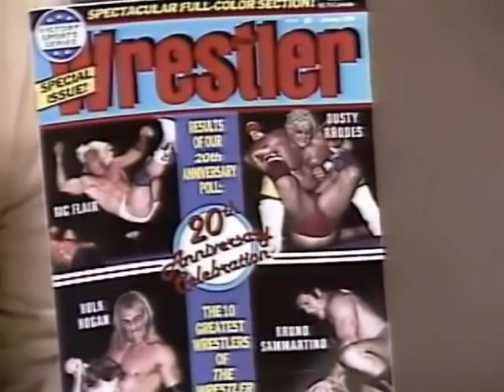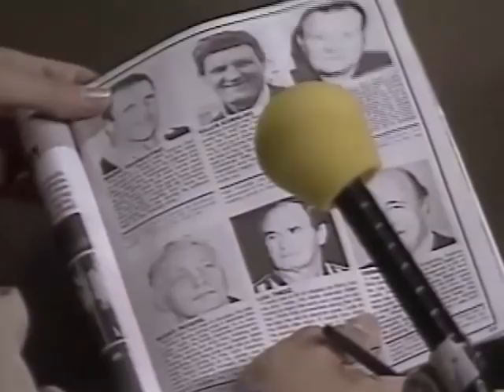Championship Wrestling From Florida (Featuring The Masked Superstar & Lex Luger) (1986)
This channel is dedicated to the memory of Championship Wrestling From Florida.
If you are able to support my efforts please donate what you can.
Your support will help me to continue to preserve the memory of
the greatest wrestling territory ever. Any amount is appreciated.Thank you.
Championship Wrestling From Florida (1986)
Host: Gordon Solie
Color Commentator: Buddy Colt
Comments from The Fabulous Ones
The Masked Superstar vs Sean Royal
Comments from The Masked Superstar
Interview with Bill Apter and Bob Roop
Video of The Fabulous Ones
Video Of Barry Windham & Lex Luger vs Ron Bass & Ed Gantner
Video Of Barry Windham & Lex Luger vs R. Bass & K. Muhammad
Chris Champion vs Mike Allen
Kareem Muhammad vs Ricky Santana
Take Five: Buddy Colt interviews Sean Royal
Lex Luger responds to The Masked Superstar's challenge
Tyree Pride vs Jerry Grey
Cowboy Ron Bass & Ed Gantner vs Mark Starr & Jim Backlund
Kendall Windham Confronts Cowboy Ron Bass